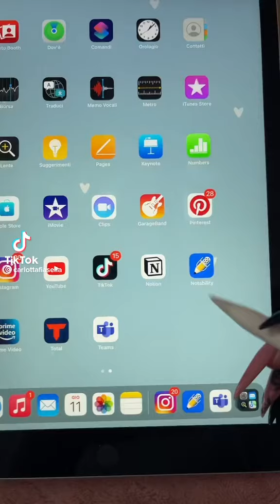Carlotta va in Germania 🇩🇪 per un evento (video vecchio)